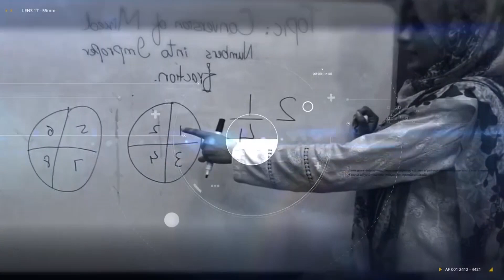کنگڈم اردو فلائر ل م ن ہ سے دو حرفی الفاظ کی طلبا کے لیے ویڈیو